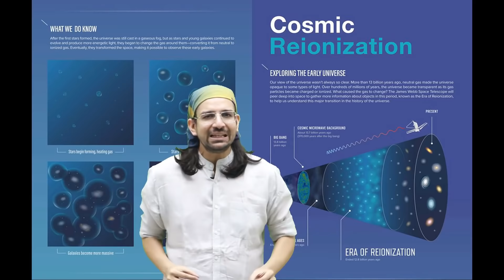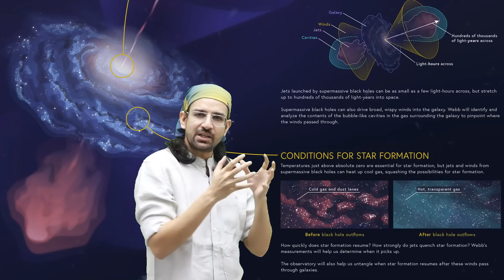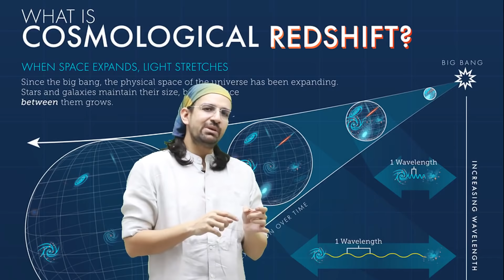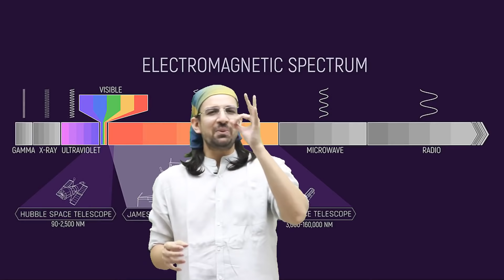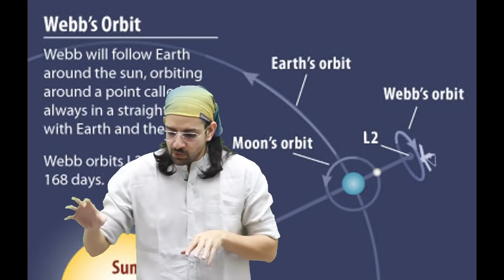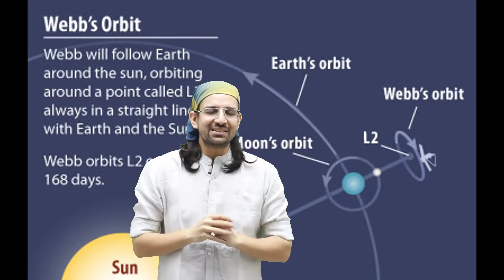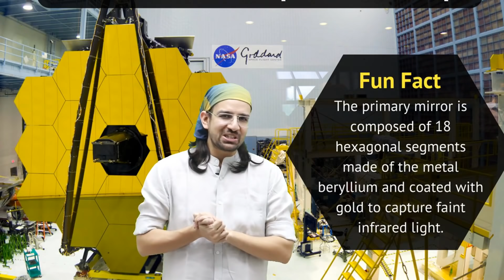James Webb Space Telescope | Everything you want to know | How far can we look into space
Webb will be the largest, most powerful and complex space telescope ever built and launched into space. It will fundamentally alter our understanding of the universe. The Webb telescope’s revolutionary technology will explore every phase of cosmic history – from within our solar system to the most distant observable galaxies in the early universe, and everything in between. Webb will reveal new and unexpected discoveries, and help humankind understand the origins of the universe and our place in it.

Pic Credits :NASA